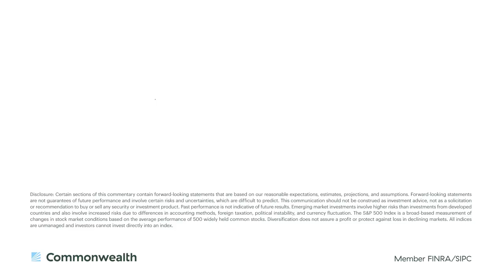Market Thoughts - April 2023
Brad McMillan, Commonwealth’s CIO, recaps March’s market and economic news. U.S. markets were up by low single digits in March. For the quarter, the Nasdaq performed best, followed by developed markets and the S&P 500. The primary driver was the progress on inflation, which is well below where it started the year. Still, fears of a broader banking crisis rattled markets after the Silicon Valley Bank collapse. Federal action resolved the immediate concern, but weak balance sheets could signal tighter financial conditions ahead. With political risks also in play, are we moving closer to a recession?